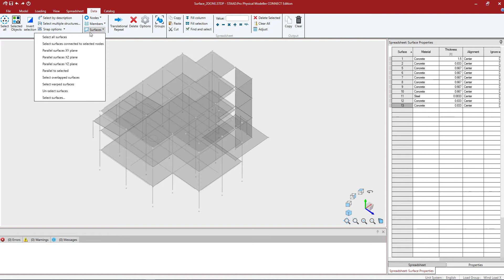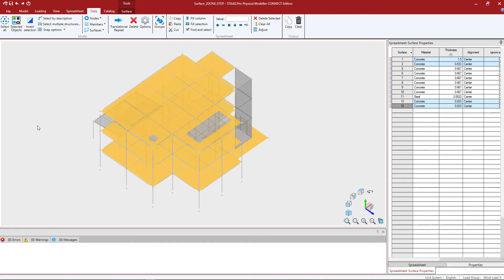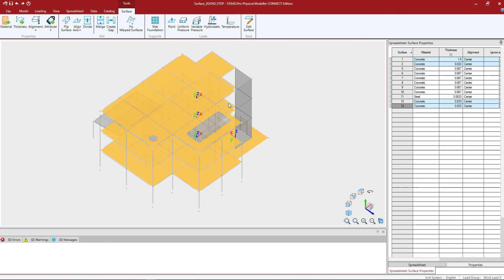Assigning Surface Orientation in the STAAD.Pro Physical Modeler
In this video, you will learn how to assign surface orientation in the STAAD.Pro Physical Modeler.